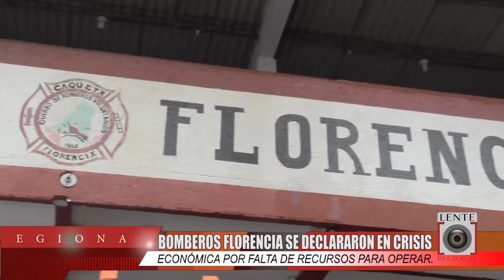Bomberos Florencia se declararon en crisis económica por falta de recursos.